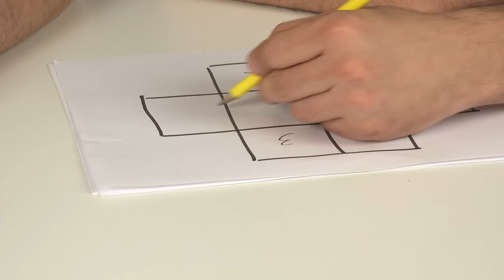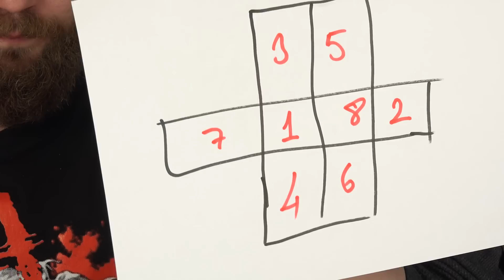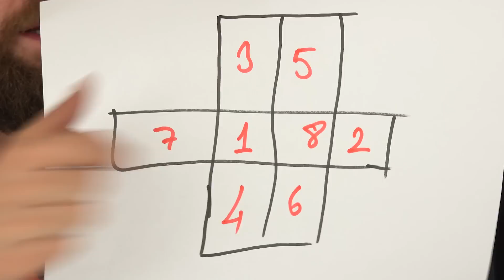Garanti Kazanacağınız 2 İddia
Yeni bir iddia videosu ile karşınızdayız. İlk iddiayı Melih gösteriyor. İhtiyacınız olan bir kemer. İkinci iddia ise Cem'den. Onunki ise kağıt kalemle yapılan bir iddia. Aynı zamanda zeka oyunu da diyebiliriz.